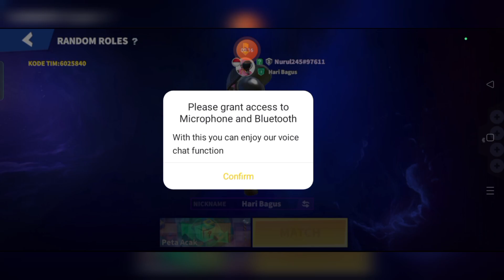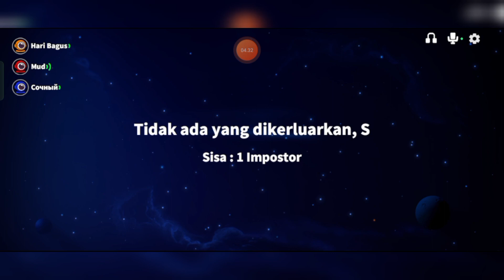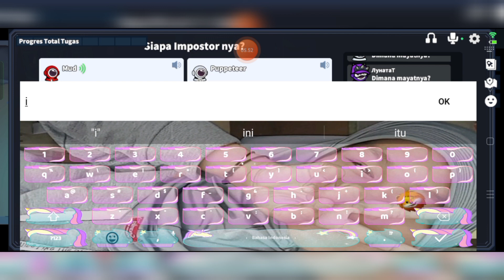aku bermain game supersus